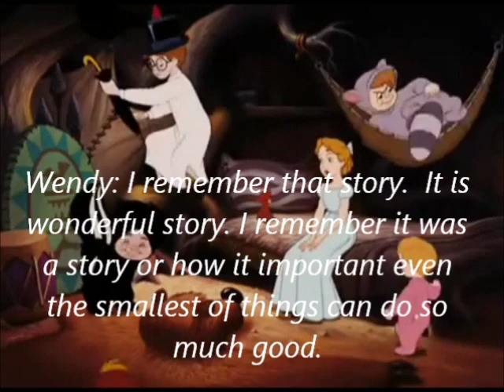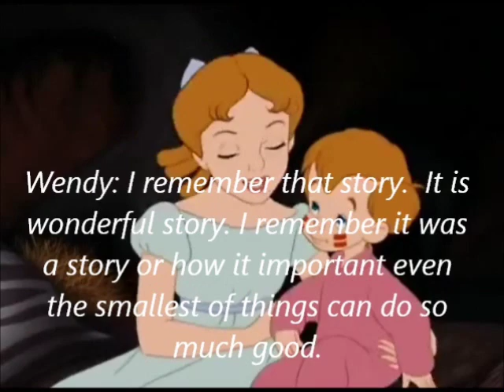Sora's Adventures of Imagination Part 7- Reasoning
Story: Xion wakes up and tells them she can't help them saying is a puppet and not the effort. Jane mentions a story of an woman who didn't do much but it did some much good (Feed the Birds). Xion agrees to them. She tells them it was Frollo and had promised to help her if she did, but found out what he was really doing and ran away. Sora and the others agree to help. Xion gives them the information, but ask them to leave her here cause wasn't ready to leave. Pirates soon find them and the others escape. Xion stays to stop them from getting close to them though Axel disagreed, but left Xion to fight.